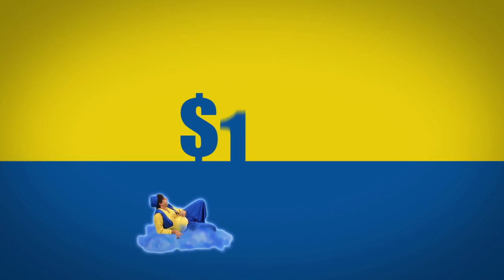CREDITEL - Genio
Director: Nico Ciganda
Agencia: Yaguar
Anunciante: Creditel